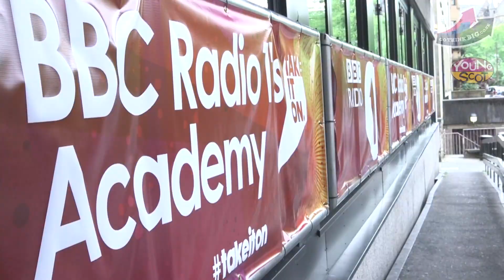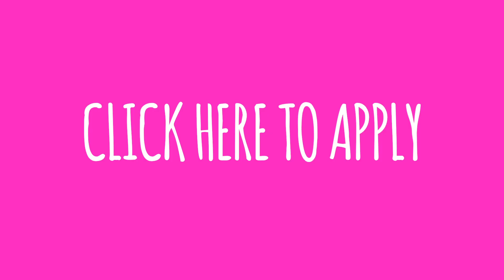GoThinkBig is coming to Glasgow!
The GoThinkBig Sessions are coming to Glasgow in June, so we decided to pop along to the Radio 1 Academy 'Take It On' event at Glasgow University to see what young people think of the employment scene in Scotland at the moment.